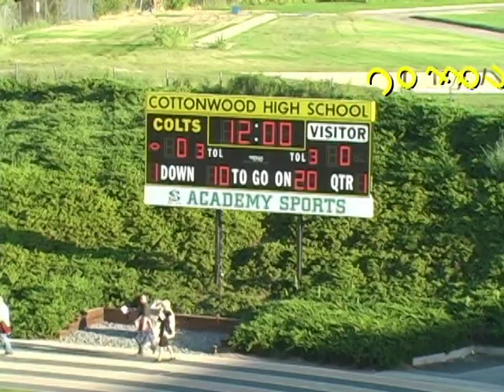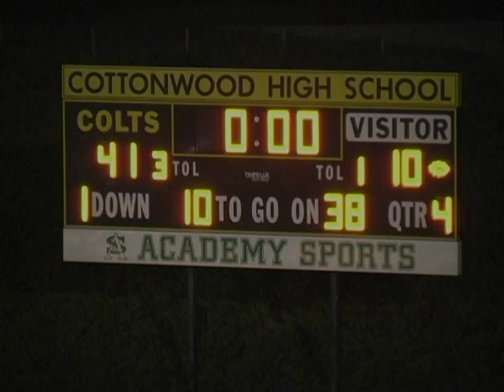Cottonwood Football Highlights 2008 Pt. 1